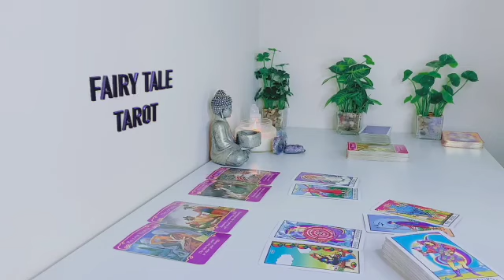CAPRICORN 💥 The woman standing in your way😔is a wife..😱her full name is🤫 APRIL 2023 TAROT READING